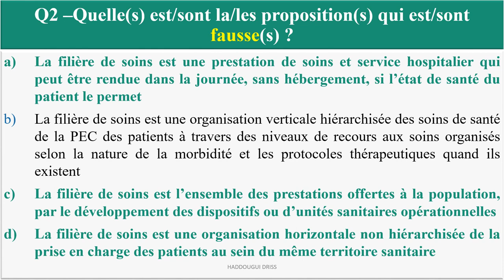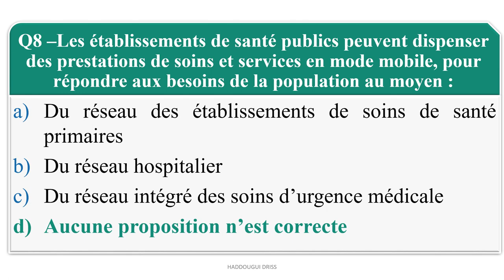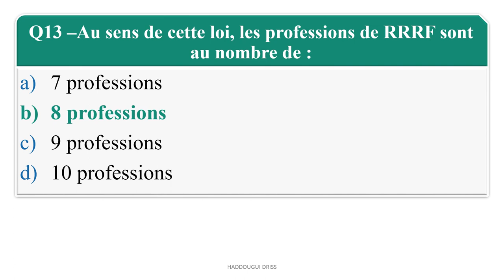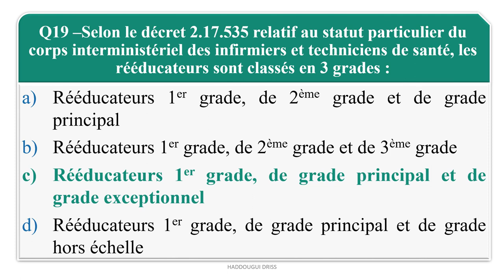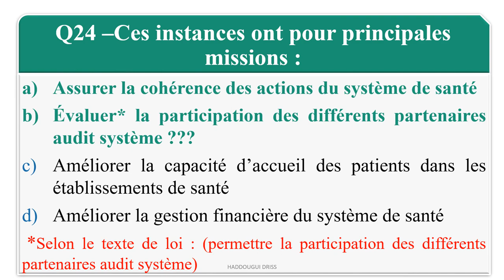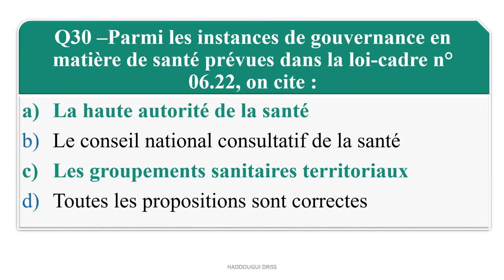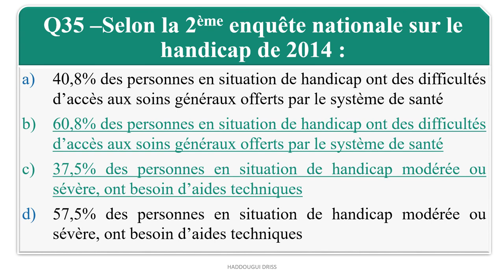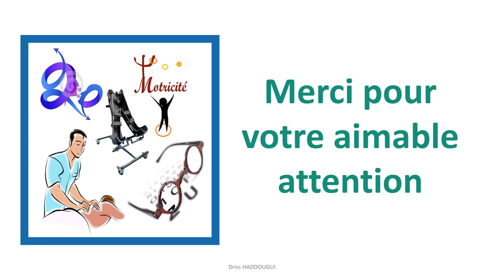Concours de recrutement des rééducateurs 2023